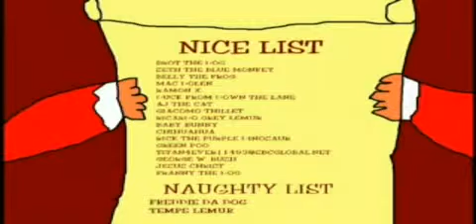Freddie da Dog Xmas (2006)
This cartoon was created for a family Christmas party back in 2006. I was in the eighth grade when I made it. My cousin, Sean Bonilla, provided the voice of Santa Claus while I voiced Freddie and Temps. It has only been seen by a selected few, but after years of contemplating, I have decided to finally release it to the public. Also, this cartoon has no relation to the upcoming "Freddie da Dog Show", which will soon premiere an all-new Christmas episode. Hope you enjoy!